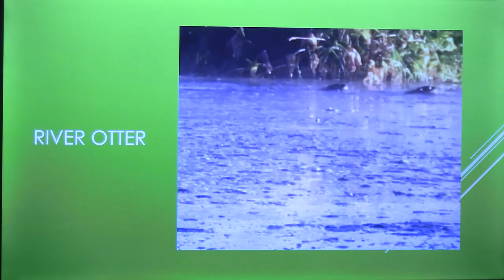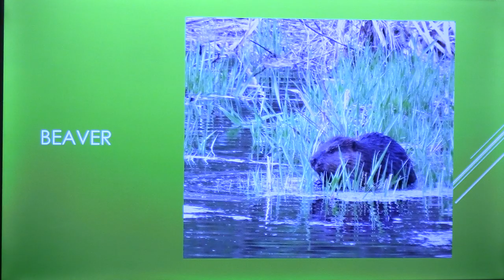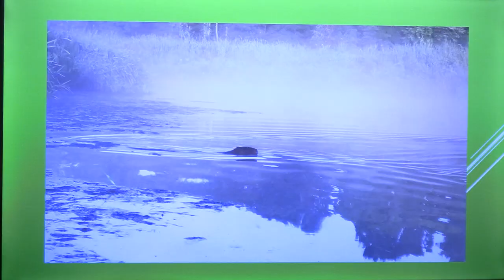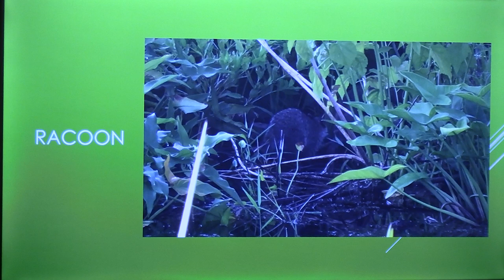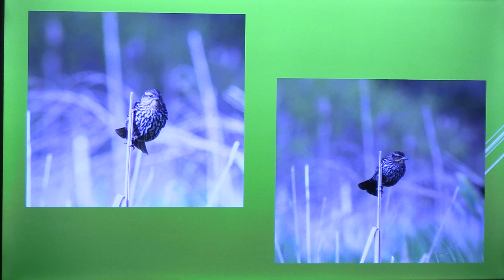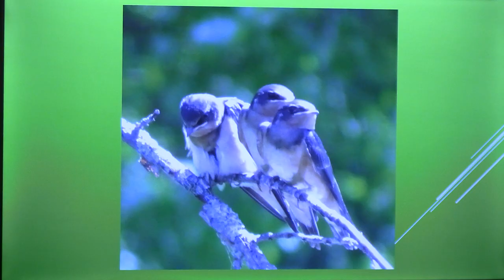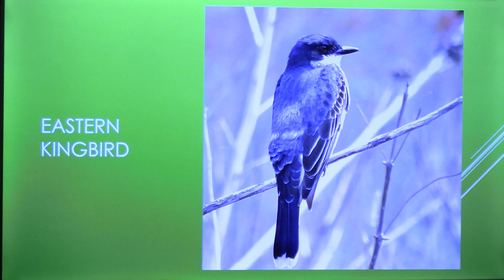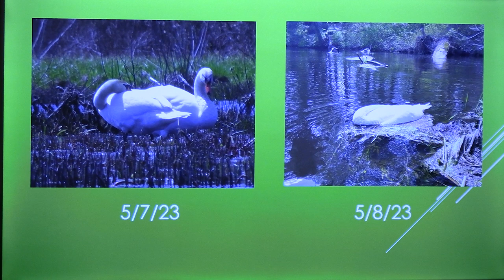COA David Wells Assabet Wildlife Talk Mammals and Amphibians 5 9 23